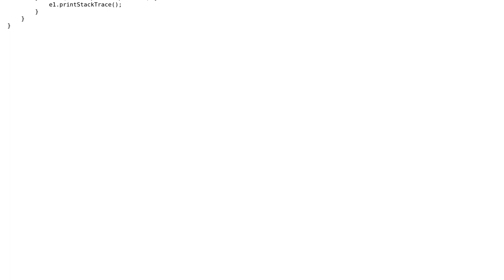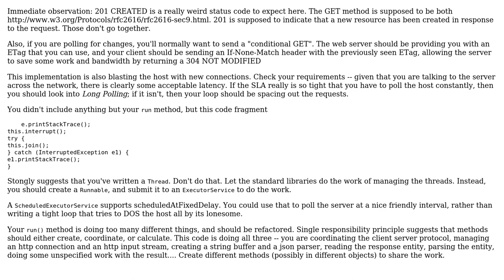Code Review: Thread that monitors a web API to get the latest announcement via JSON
With thanks & praise to God, and with thanks to the many people who have made this project possible! | Content (except music & images) licensed under CC BY-SA | Music | Images & others | With thanks to user VoiceOfUnreason user Jamal user Airbornz and the Stack Exchange Network Trademarks are property of their respective owners. You are responsible for your own actions.